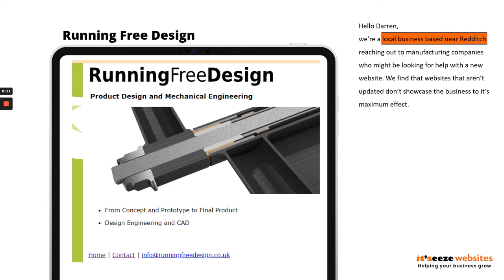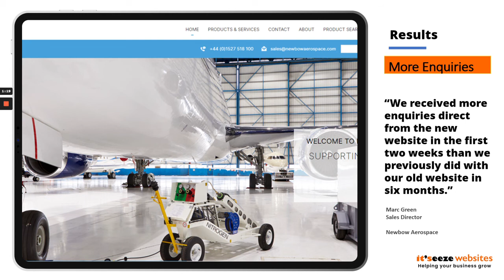Running Free Design - Your Website - for Darren Myring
Hello Darren, I’m Ian Burnett and I have a local business only a couple of miles away reaching out to manufacturing companies who might be looking for help with a new website. I’ve run this short video for you to show you how we may be able to help.

We find that websites that aren’t updated don’t showcase the business to it’s maximum effect. The main reasons for putting this off are concerns over how much it will cost, or how much time and effort it will take. However, it’s MUCH EASIER THAN YOU THINK.

At my company it'seeze website design we specialise in taking the strain out of this – saving you save you time, money and effort.